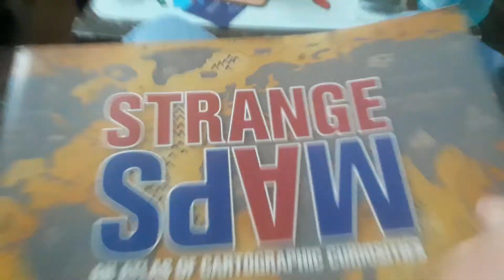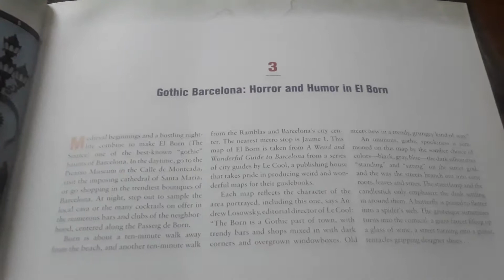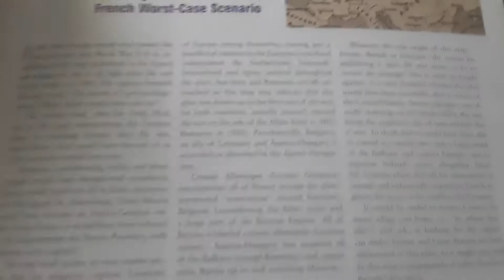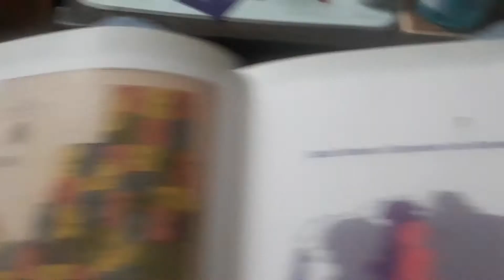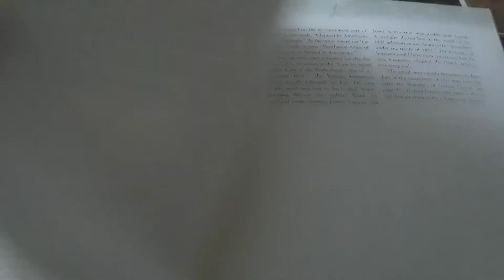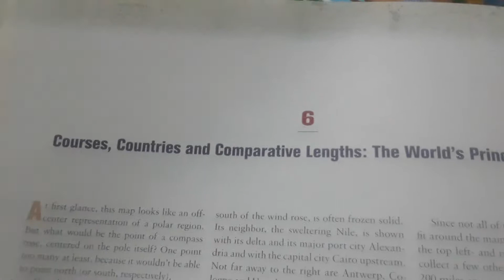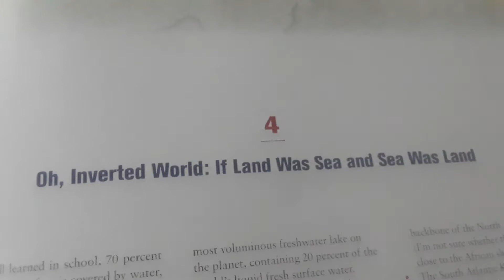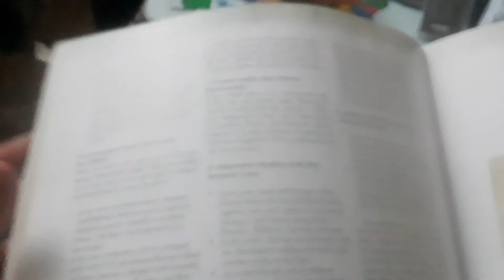Strange maps pt1